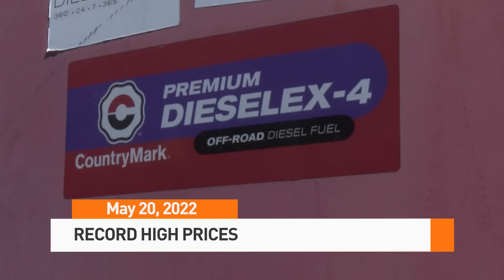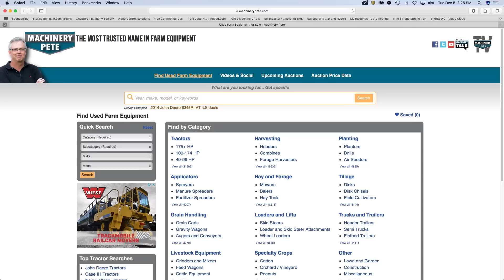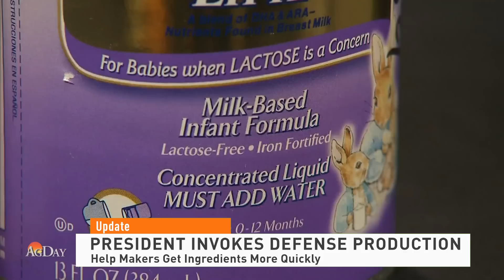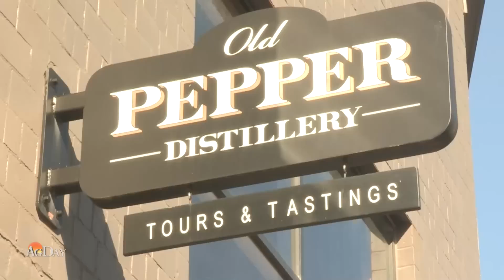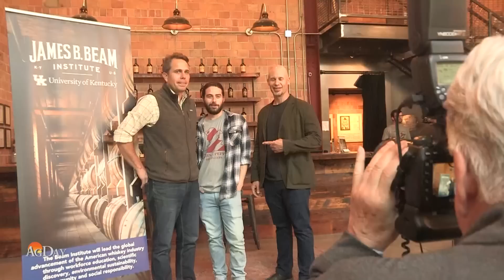AgDay 05/20/22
Diesel prices continue to surge. We'll talk to farmers about readjusting their budgets. Plus, farmers turning over their water rights to fight wildfires in New Mexico, and get a job making bourbon thanks to a new degree program.